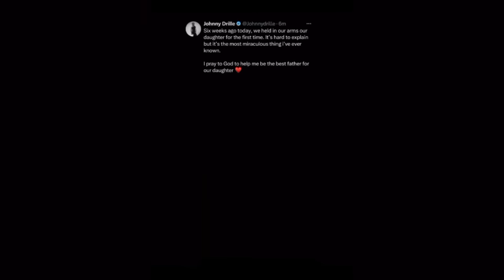PREGNANT EX BBNAIJA HOUSEMATE CHOMZY GETS MARRIED TO HER L0V£R | PHYNA BARES IT ALL IN NEW INTERVIEW